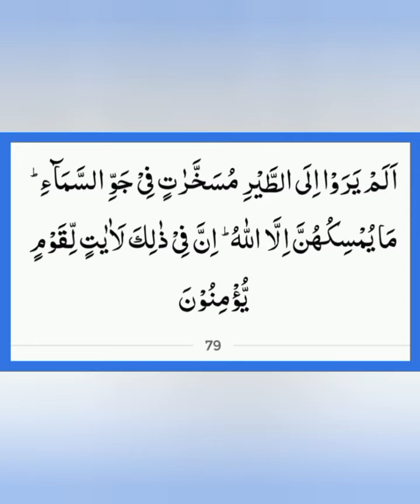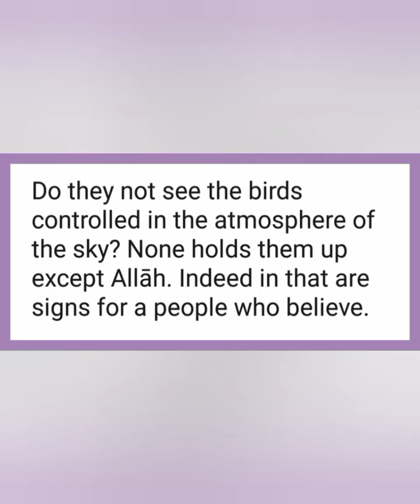Kyun na Aaj ki subh ka Aaghaz Allah kalam se? (An-Nahl 79) 16 Safar 1445h 2 Oct 2023 Monday